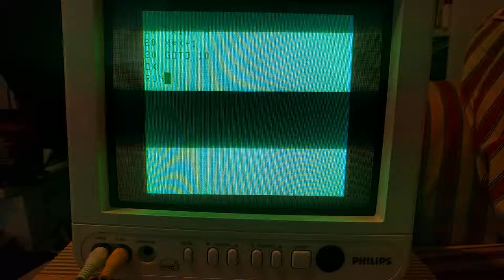Simple Tano Dragon test